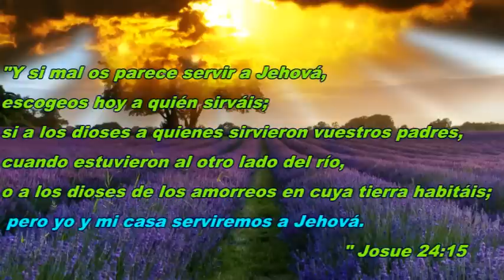*** MI CASA Y YO SERVIREMOS A JEHOVÁ**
Porque ahora he elegido y santificado esta casa, para que esté en ella mi nombre para siempre; y mis ojos y mi corazón estarán ahí para siempre. Y si mal os parece servir a Jehová, escogeos hoy a quién sirváis; si a los dioses a quienes sirvieron vuestros padres, cuando estuvieron al otro lado del río, o a los dioses de los amorreos en cuya tierra habitáis; pero yo y mi casa serviremos a Jehová."